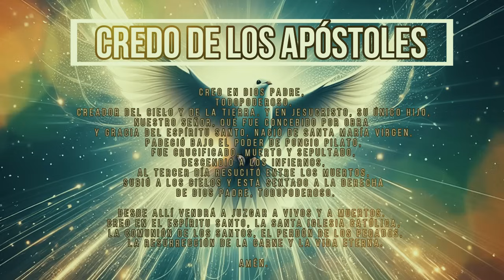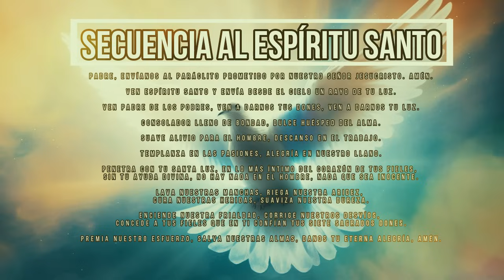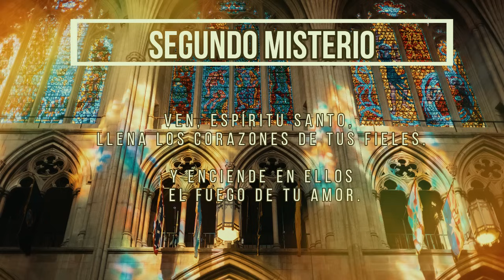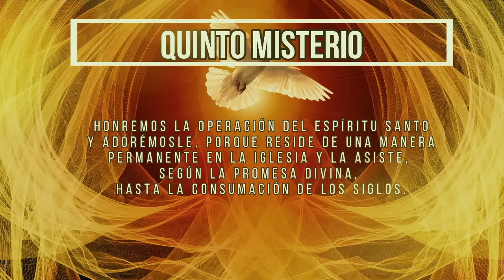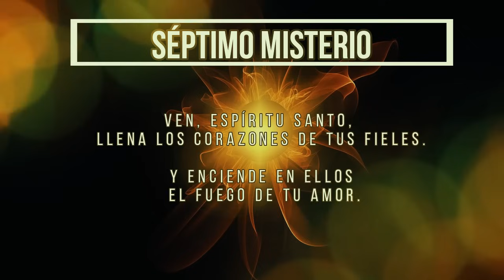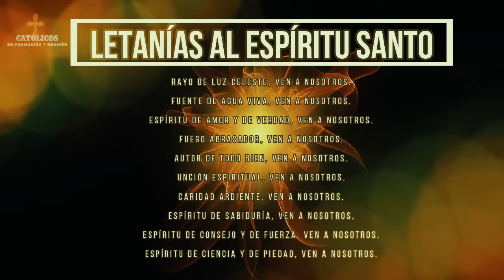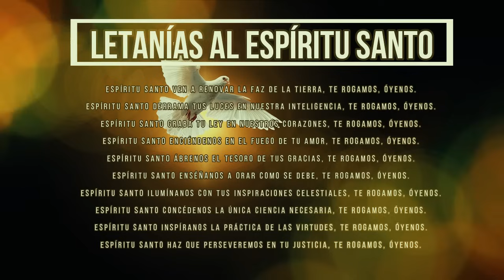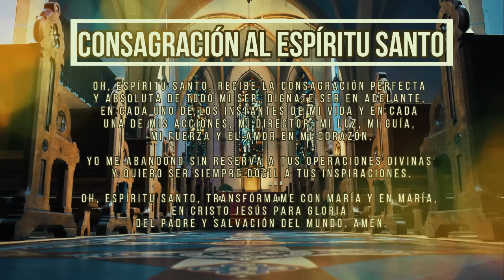CORONILLA AL DIVINO NIÑO JESÚS 2 de julio